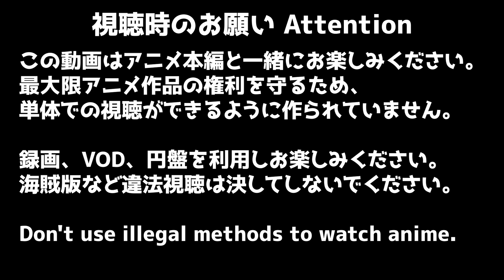100カノ 5話 リアクション 100 kano EP5 Reaction